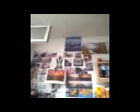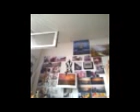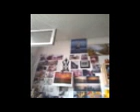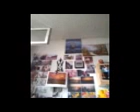Genossen Bertsch und Rataschewski, Polizeiprovokation. Ich bin Cop. Frankfurter Beamte aus allen Behörden verfolgten uns! Abläufe um die Justiz. Viel Glück mit Polizisten.